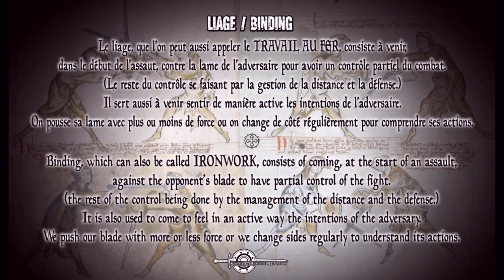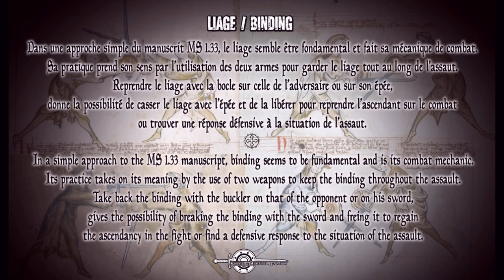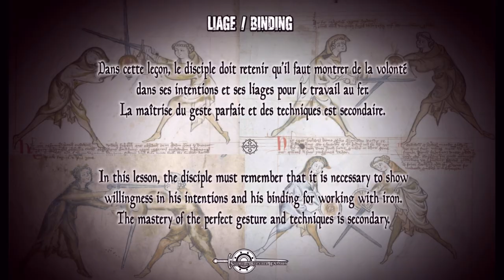Sword and Buckler MS 1.33 - Liage / Binding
Dans cette vidéo nous abordons un des fondamentaux du combat : Le LIAGE. Le MS 1.33 se différencie des autres manuscrits par sa mécanique de combat et son  "dialogue par le travail au fer".

In this video we discuss one of the fundamentals of combat: BINDING. MS 1.33 is differentiated from other manuscripts by its combat mechanics and "ironwork dialogue".